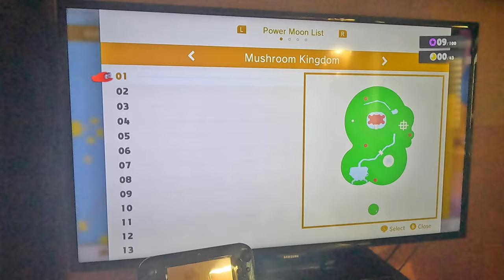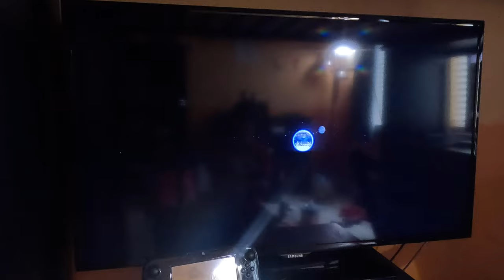Super Mario Odyssey - Ruined Kingdom (4K60fps, Part 54)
I don't like the built-in audio for this kingdom. It sounds like something out of a horror movie. For that reason, I only have my voice as commentary and no in-game sound in the Ruined Kingdom from Super Mario Odyssey. I hope you understand this.